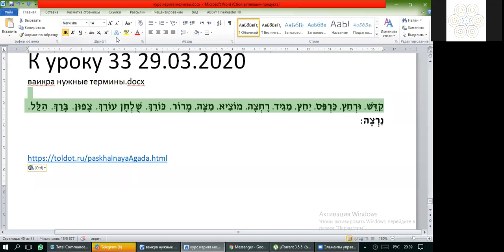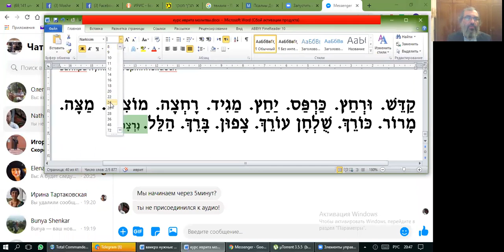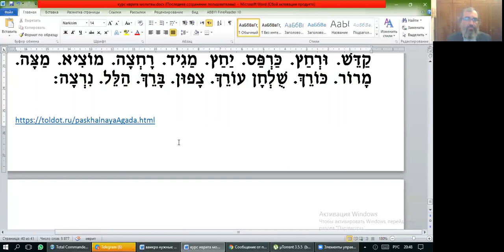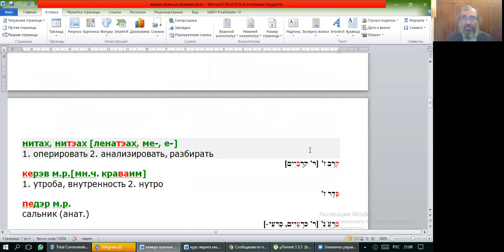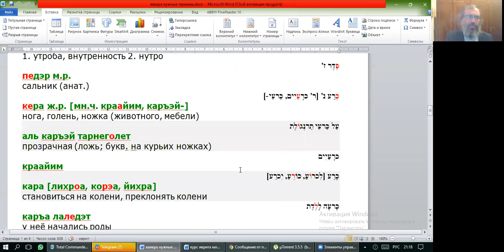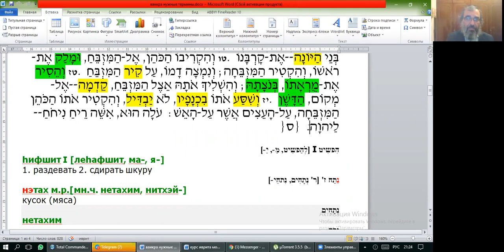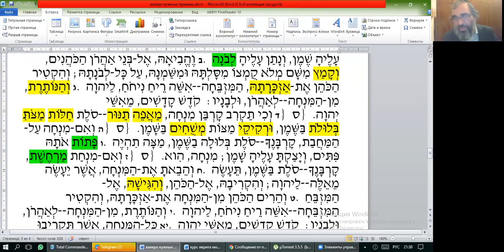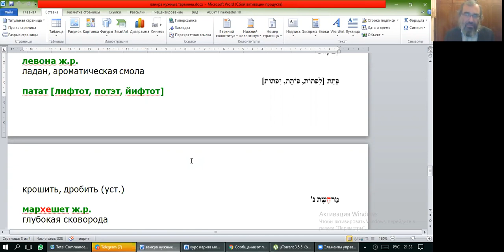Занятие 33. Курс иврита: тексты Торы и молитв, рав Элияу Либенштейн